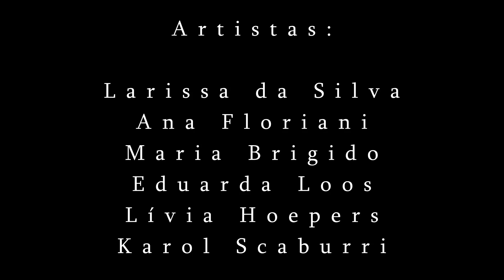VIFVDEM 2022 - Ensino Médio - Mathscare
VI Festival de Videos Digitais e Educação Matemática
Ano: 2022
Categoria: Ensino Médio
Título: Mathscare